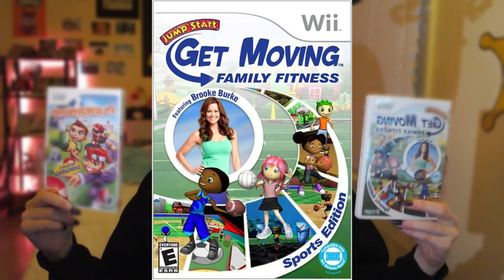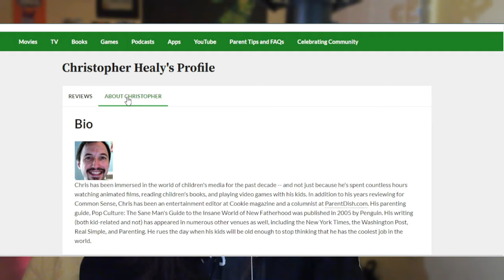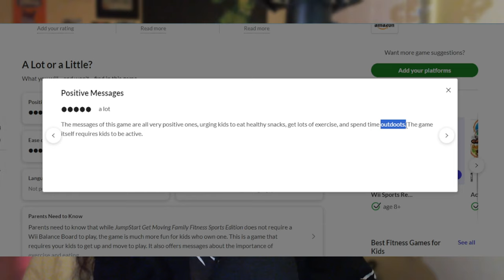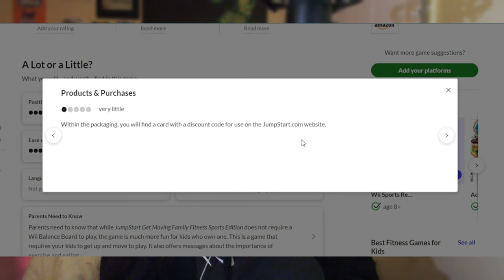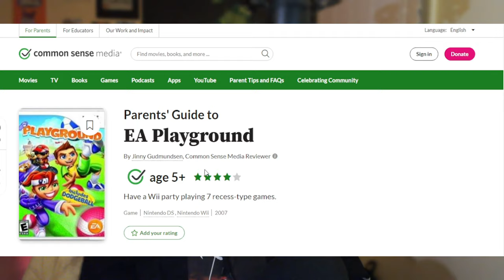Parent approved games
its game night you know what that means bring out the deep dark philosophical family friendly games with brook burke and d o d g e b a l l